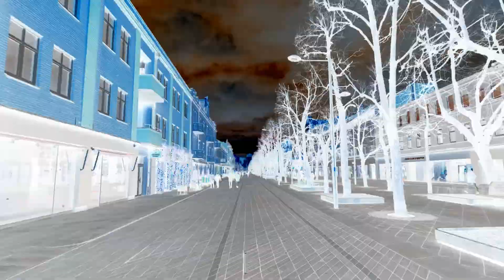Kaunas yra gražus! Po pavasarinį Kauną dviračiu (dviračių takai Kaune).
Kaunas Santaka Senamiestis Laisvės alėja Žalgirio arena
Dviračių takai Kaune